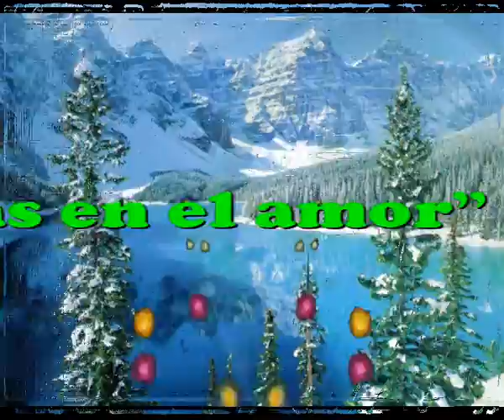Basadas en el amor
Sir Flansi
TRATE EN CADA MOMENTO
DE DARLE SENTIDO A LA VIDA
TRATE EN CADA PASO
DIRIGIR DIGNAMENTE MIS PASOS

PROCURE SER GENEROSO
CUIDAR SIEMPRE MIS RIQUEZAS
QUE NO SON DE ORO NI PLATA
SOLO SON AMOR Y GRANDEZA

INTENTE NO HERIR A NADIE
Y PERDONAR ATACANTES
NUNCA REIRME DE NADIE
NO HACER DAÑO A MIS SEMEJANTES

HE SABIDO SIEMPRE PERDONAR
PERDONAR LO IMPERDONABLE
Y PUDE RECOMENZAR
SIN PERDER JAMAZ A NADIE

AHORA QUE LLEGA EL OCASO
YO NO LE HAGO NI CASO
PREFIERO SEGUIR SOÑANDO
LOS AÑOS QUE ME VAYAN QUEDANDO

ESTA ES LA HISTORIA, MIS AMIGOS
DE ESTE POBRE TROVADOR
QUE SUEÑA AUN CON BELLEZAS